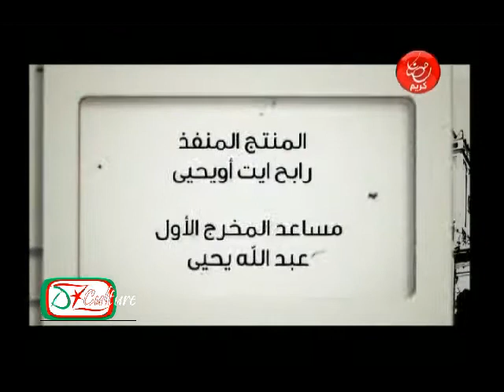zine sa3dek e10